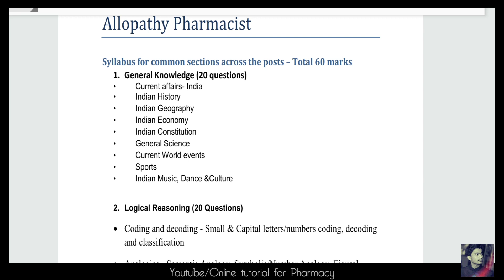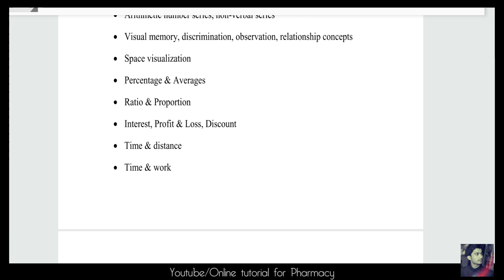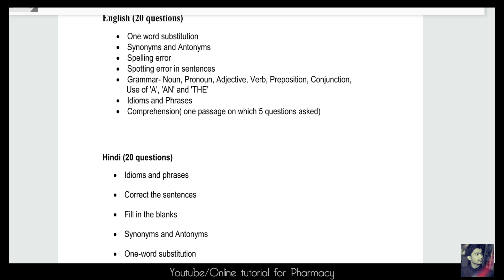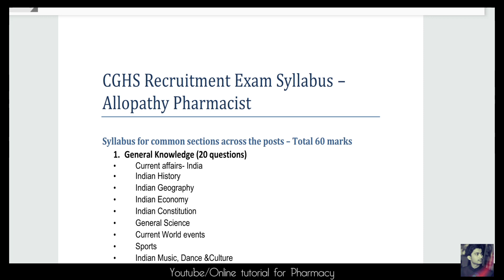Cghs exams syllabus, exam pattern complete analysis by P.V.THORAT